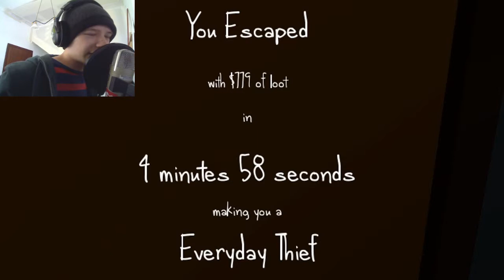The Very Organized Thief w/ Facecam (Indie Game)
A pretty awesome game! What do you think of the facecam? I realize that my microphone was in the way a lot of the time but I'm learning for next time!

(Also the You Tube music kit)

 Equipment/Software used:
Audacity
Sony Vegas Pro 12
PAINT.net
Fraps
Behringer C1U Studio Condenser Microphone
Tiger Pop Screen
Fold-able Desktop Microphone Stand